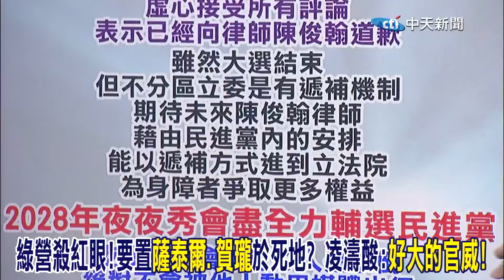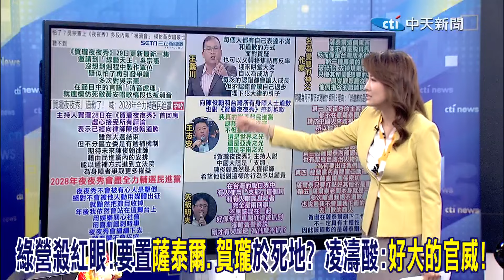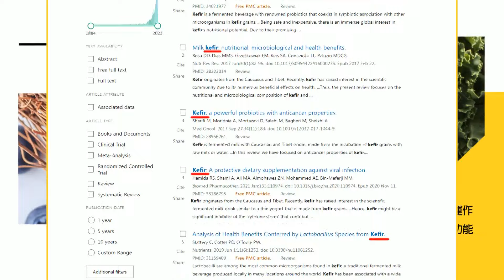【CC字幕】賀瓏道歉喊話綠"讓陳俊翰入立院" 凌濤轟綠:敢放棄遞補嗎?｜王義川嗆賀瓏"不道歉就噴一次" 葉元之怒:當初怎嘲弄吳斯懷?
來賓
桃園市議員
新北市議員

責任編輯:昌編